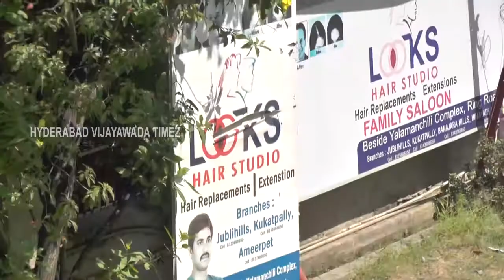Looks saloon,Vijayawada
Looks Shaloon